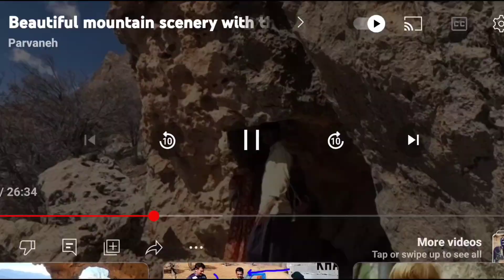Parvaneh - A picturesque and romantic trek